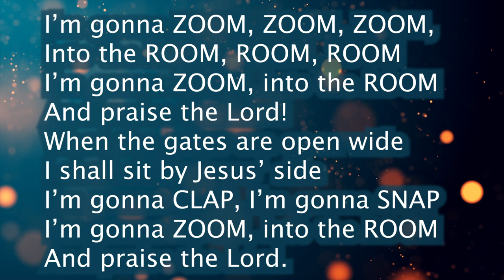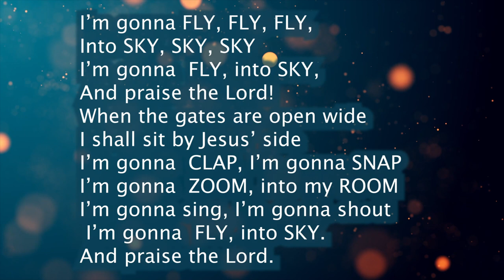Im gonna clap clap clap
I’m gonna CLAP, CLAP, CLAP,
I’m gonna SNAP, SNAP, SNAP
I’m gonna CLAP, I’m gonna SNAP
And praise the Lord!
When the gates are open wide
I shall sit by Jesus’ side

I’m gonna ZOOM, ZOOM, ZOOM,
Into the ROOM, ROOM, ROOM
I’m gonna ZOOM, into the ROOM

I’m gonna SING, SING, SING,
I’m gonna SHOUT, SHOUT, SHOUT
I’m gonna SING, I’m gonna SHOUT
When the gates are open wide, I shall sit by Jesus’ side

I’m gonna FLY, FLY, FLY,
Into SKY, SKY, SKY
I’m gonna  FLY, into SKY,
 I’m gonna  FLY, into SKY. And praise the Lord.